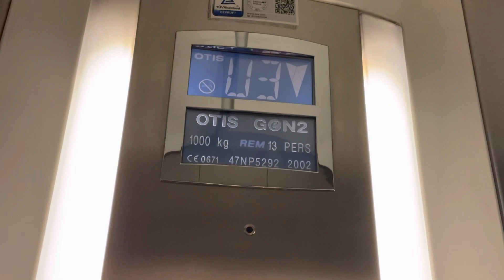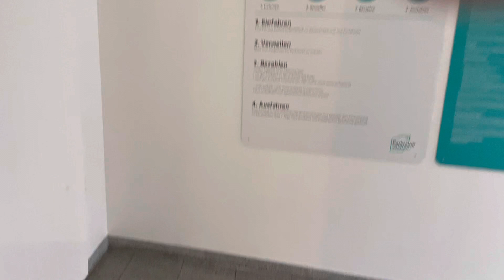Otis Gen2 Aufzug in der Tiefgarage Mediapark in Köln